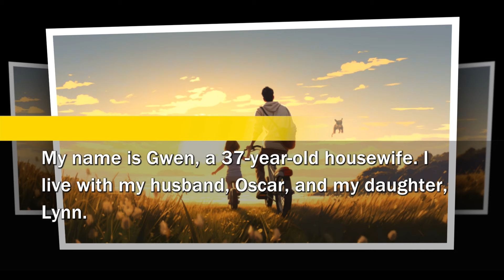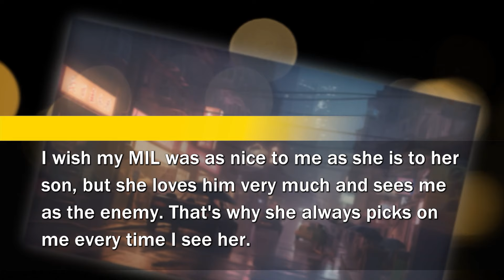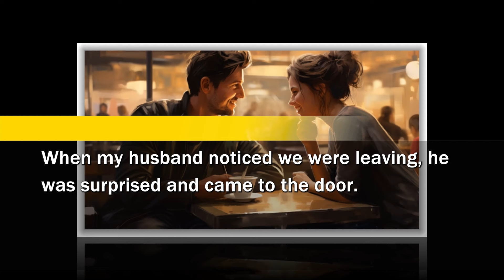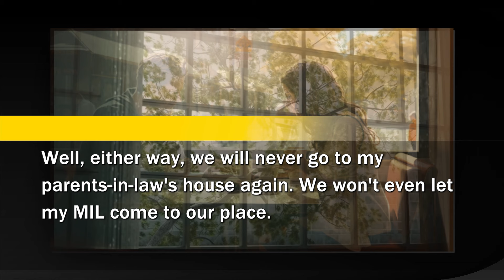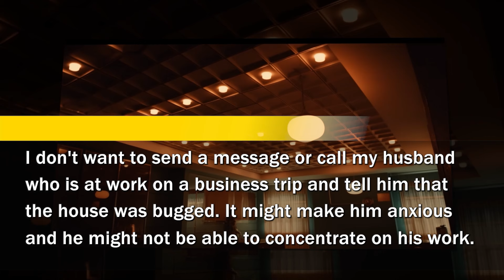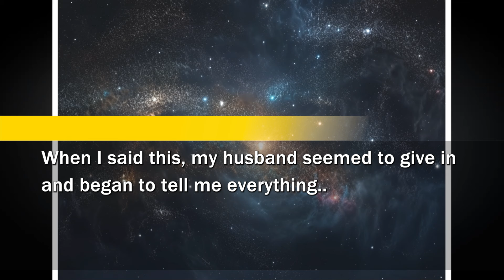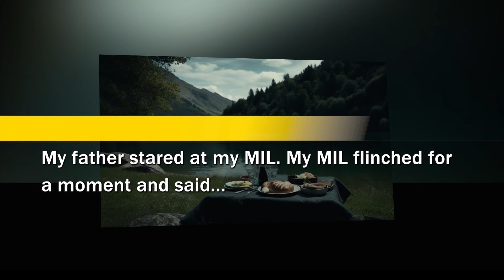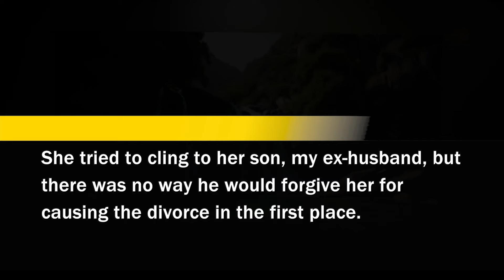My husband betrayed me and joined MIL to defame me, spreading the rumors of me cheating on him